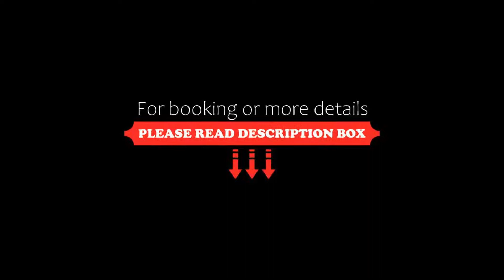Corfu Hellinis Hotel, Corfu Town, Greece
About Property:
This property is 6 minutes walk from the beach. Hellinis Hotel is in the Kanoni area of Corfu, 600 m from the beach and 3 km from Mon Repos Palace. It offers a large pool and a breakfast buffet in a spacious dining room.
Rooms at the Hotel Hellinis are decorated in earthy colours and have tiled floors. They include air conditioning and a TV. All rooms have a balcony, some overlooking the airport runway.
Guests can relax at the pool bar that serves drinks and coffee until late in the eve...
Property Type: Hotel
Address: Figaretto 108, Corfu Town, 49100, Greece
Searching For
1. Corfu Hellinis Hotel - Corfu Town - Greece
2. Corfu Hellinis Hotel - Corfu Town - Greece Address
3. Corfu Hellinis Hotel - Corfu Town - Greece Rooms
4. Corfu Hellinis Hotel - Corfu Town - Greece Amenities
5. Corfu Hellinis Hotel - Corfu Town - Greece Offers and Deals
Audio Credit:
Track Title: Subway Dreams
Artist: Dan Henig